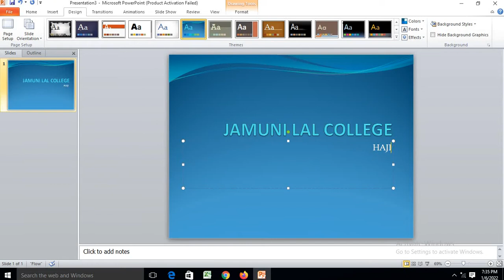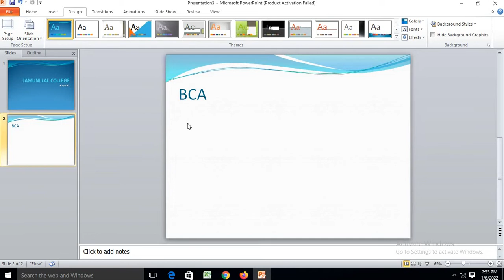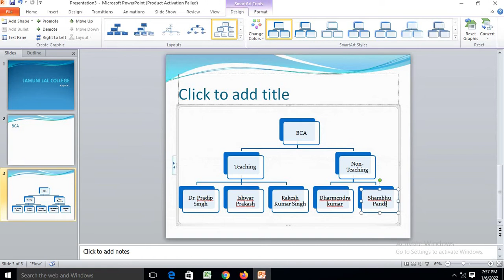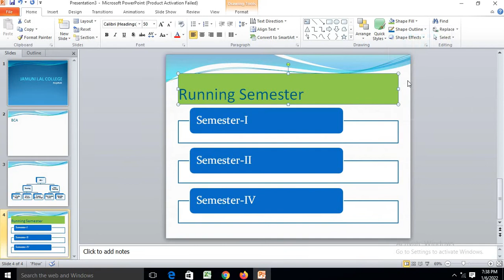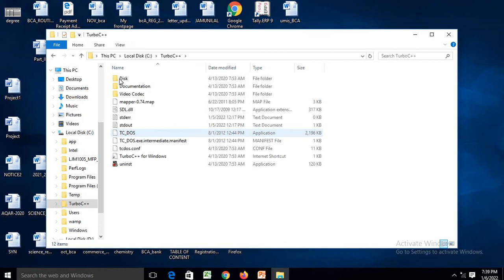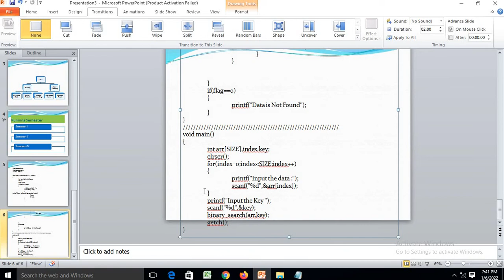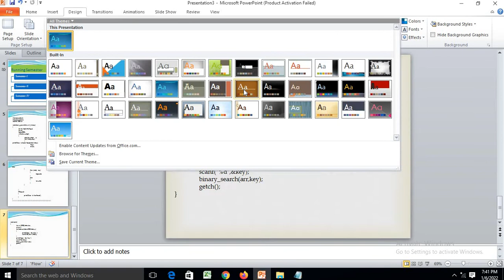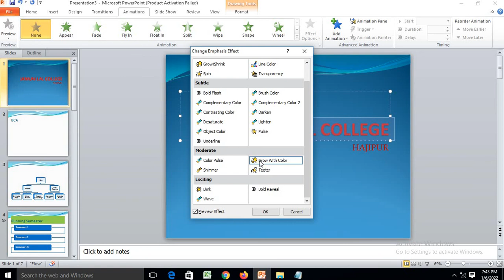Power Point Vol-II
प्रिय छात्र।